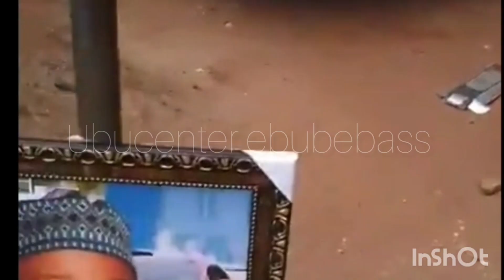Shaba Nwaeze burial of Okechukwu Joseph mba Ubucenter ebubebass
Shaba wit Ubucenter ebubebass